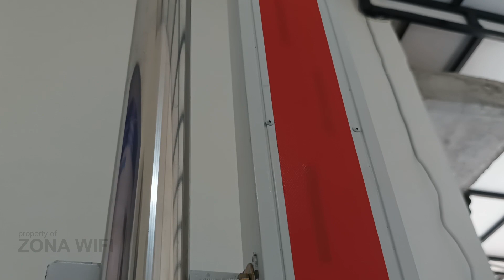Jaringan Wifi RtRw Net Hotspot hingga Jarak 30 Km